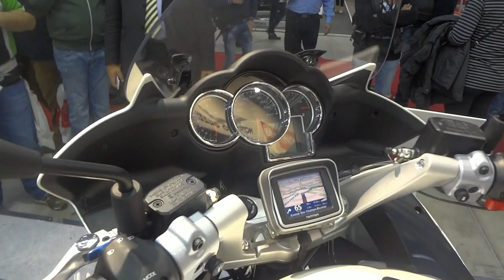Moto Guzzi Norge GT 8V 1200 - Touring Motorcycle & Hot Girl : Video Motodays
Video at Motodays, an hot girl on a Moto Guzzi Norge GT 8V 1200, touring motorcycle.